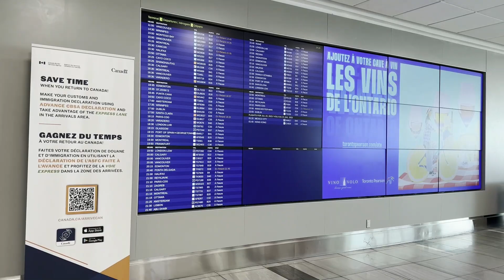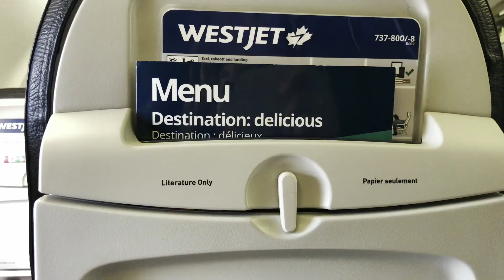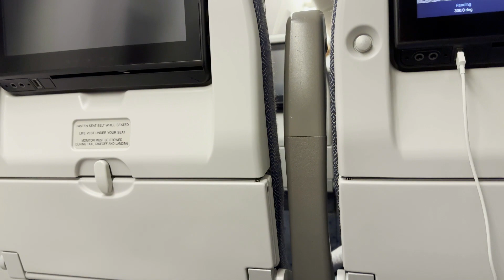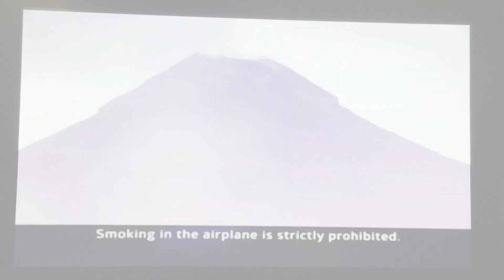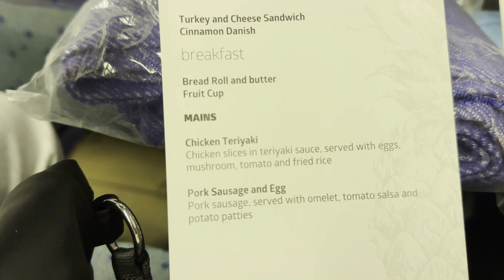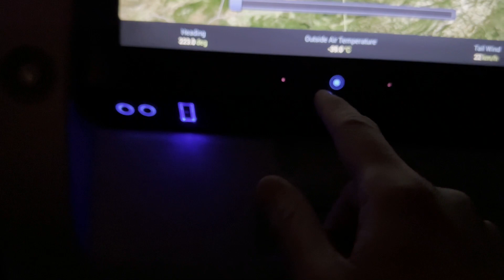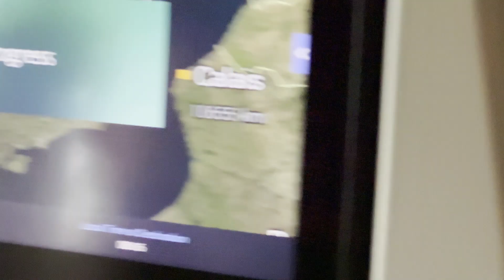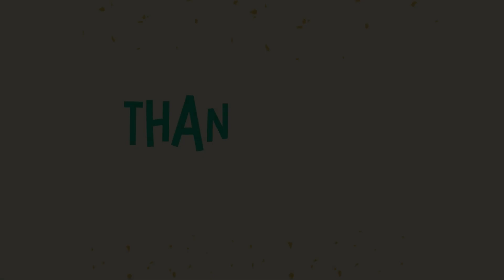We Survived A 26-hour Flight From Toronto To Manila Via Vancouver! 🇨🇦🇵🇭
Flight from Toronto to Vancouver = ~ 5.5 hours
Layover in Vancouver = ~ 7 hours
Flight from Vancouver to Manila = ~ 13.5 hours